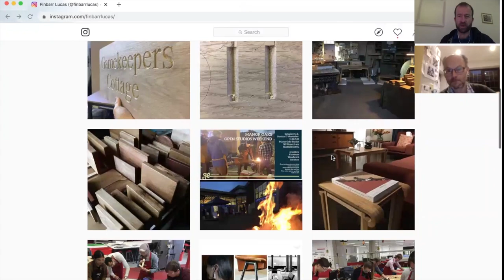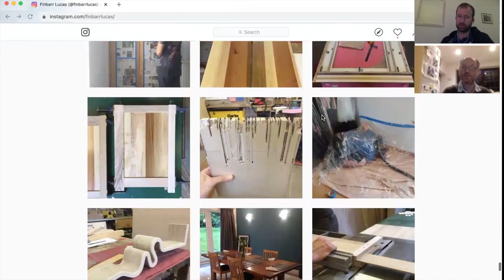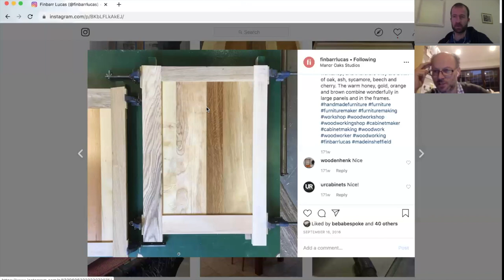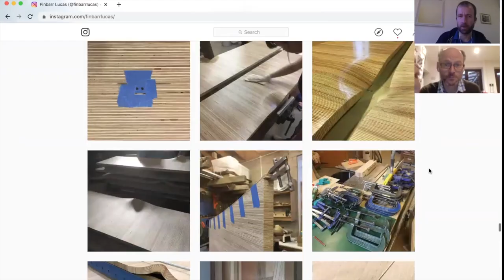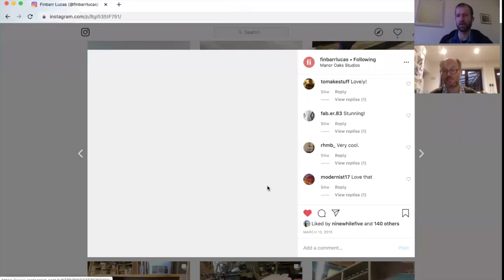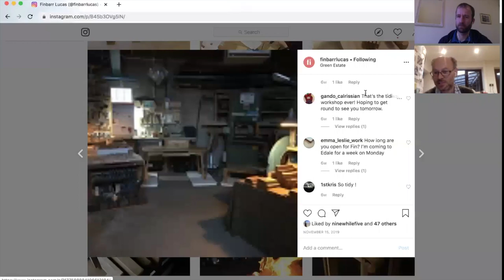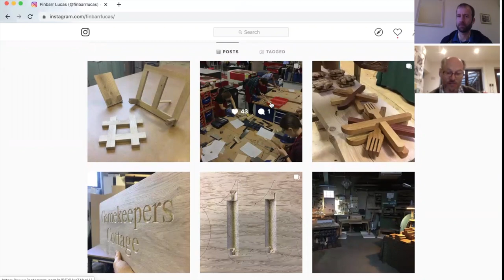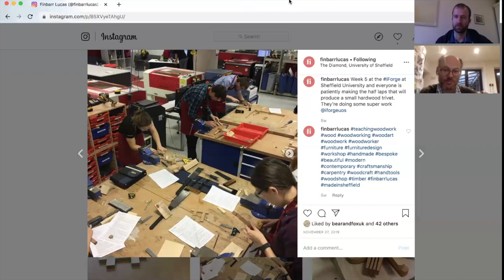Podcast episode 3 Finbarr Lucas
In this episode - the second in the interview format, but the third episode including my chat from the van about money - we get to know Finbarr Lucas whose beautifully crafted furniture reflects both his artistic inclinations and his passion for sustainability.

**Please note that Podcast episode 2 ' Chats from the van - money' was audio only and can be found, along with the rest of the audio versions, on all major podcasting platforms:
etc**

This latest episode was pre-recorded some weeks ago and in the meantime, the Sheffield Sustainability Network launch event which Finbarr refers to in the podcast has taken place, and it was extremely well attended!

Finbarr makes the very good point that by creating bespoke furniture of 'heirloom' quality (mostly freestanding, so customers can take it with them if they move house) he is helping to reduce the waste generated by furniture with a shorter lifespan.

We discuss the usual set of questions including learning how he makes floating shelves and shaker doors, providing insights into his methods of working with hardwoods.

I'm Alastair Johnson at Freebird Interiors - providing online content to educate, encourage and build a community of woodworking business owners.